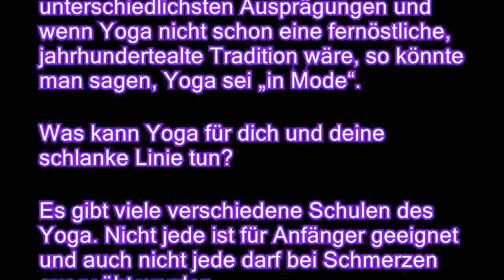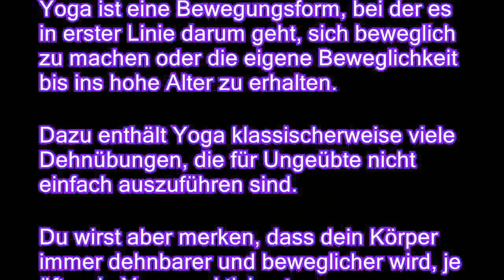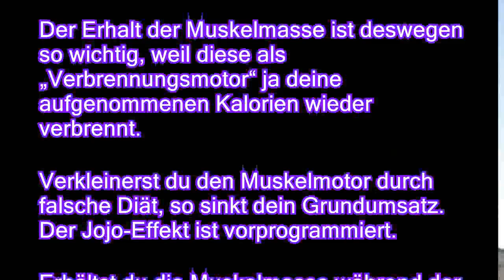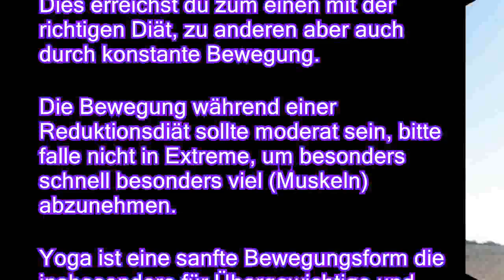Kann man mit Yoga abnehmen?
Mit Yoga abnehmen? Yoga gibt es in den unterschiedlichsten Ausprägungen und wenn Yoga nicht schon eine fernöstliche, jahrhundertealte Tradition wäre, so könnte man sagen, Yoga sei „in Mode“. Was kann Yoga für dich und deine schlanke Linie tun? Es gibt viele verschiedene Schulen des Yoga. Nicht jede ist für Anfänger geeignet und auch nicht jede darf bei Schmerzen ausgeübt werden. Traditioneller, indischer Yoga zum Beispiel unterscheidet sich wesentlich von dem, was in Europa meist als Yoga gelehrt wird. Ziel des ursprünglichen Yoga war eigentlich, den Körper beweglich und dehnbar zu machen, damit er möglichst lange im Lotussitz während der Meditation verbleiben kann. Heute wird Yoga bei uns meist eingesetzt, um den Körper sanft zu stärken, zu dehnen und eine Beweglichkeit auch im höheren Alter zu erreichen. Immer öfter hört man, dass man mit Yoga abnehmen